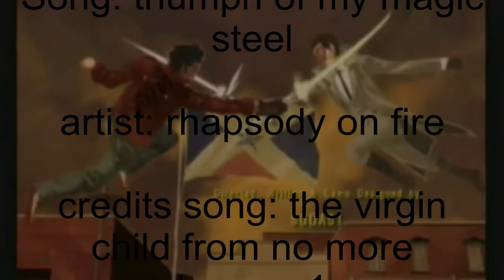No More Heroes Triumph of My Magic Steel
a tribute to the greatest third party game ever